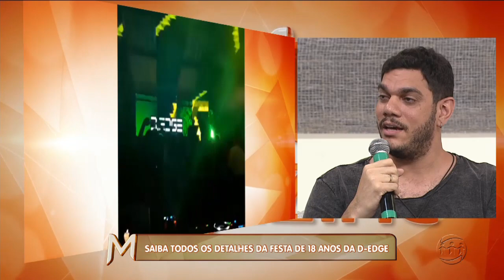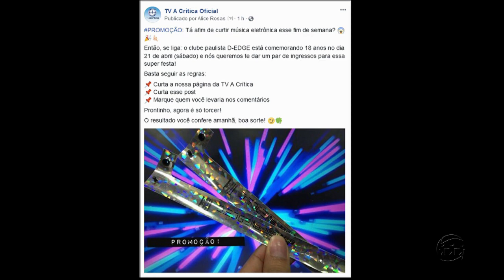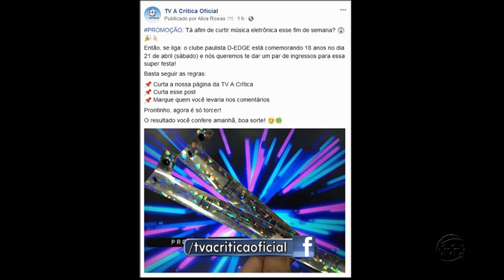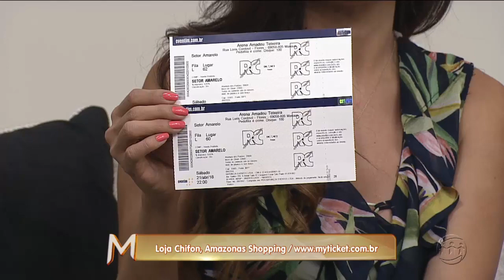MAGAZINE - 2º Bloco - 18/04/18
Assista ao segundo bloco do programa Magazine desta quarta-feira. O Magazine é exibido às 15h45 (horário Manaus) de segunda a sexta, na TV A Crítica (canal 04 | NET 514) e pelo aplicativo A Crítica Play.